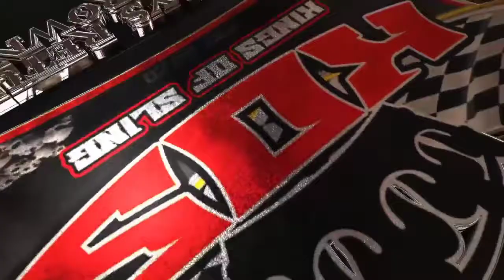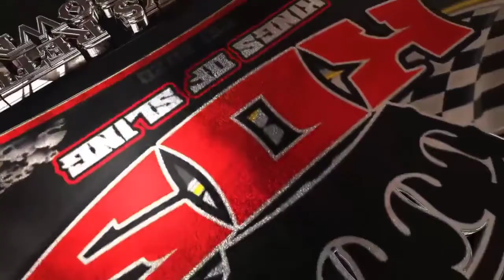Kings Of Sling BeardFX Gaming Crate Late Models @Volusia Speedway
Kings Of Sling here tonight bring out the BeardFX Gaming Crate Late Models down to Volusia Speedway for a showcase of their baddest and fastest drivers around!

And what is to come you can only see to believe here on PTM Racing TV.

Presented By:

BeardFx Gaming